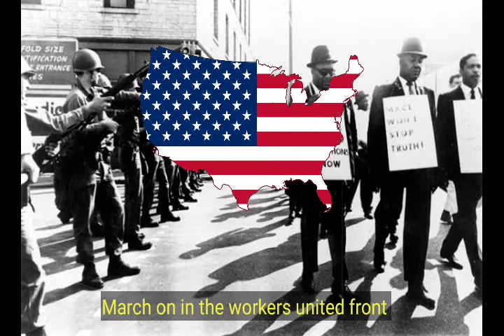American workers song | song of the united front - einheitsfrontlied English version